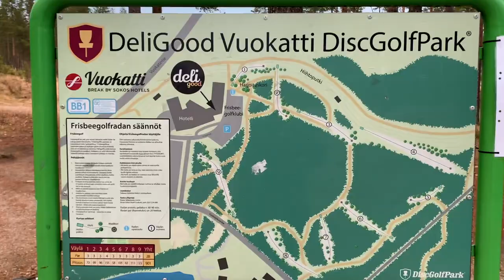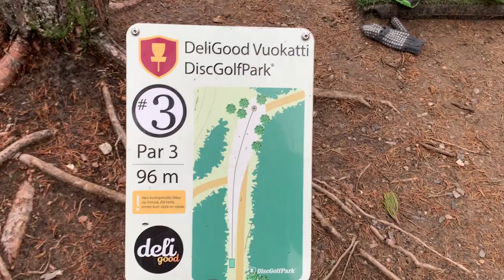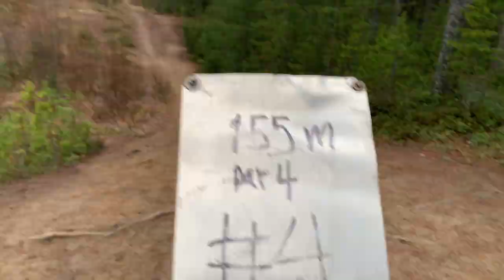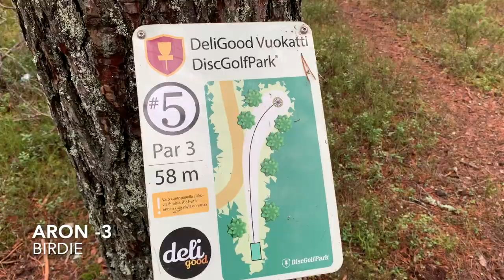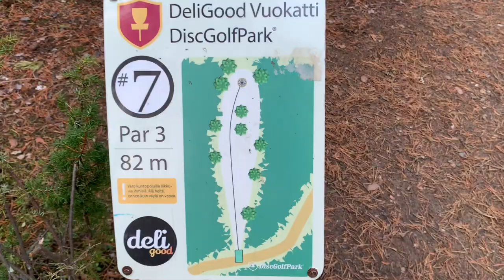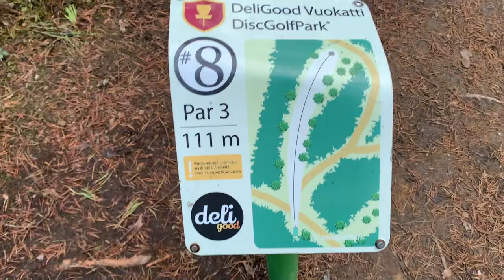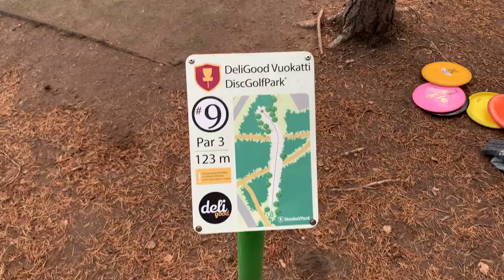3 kiekon kierros Vuokatissa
Mun eka Youtube video!
Käykää tsekkaa myös Tiktok @aronpyssysalo ja @karvisenville